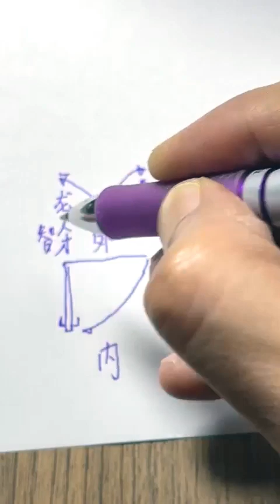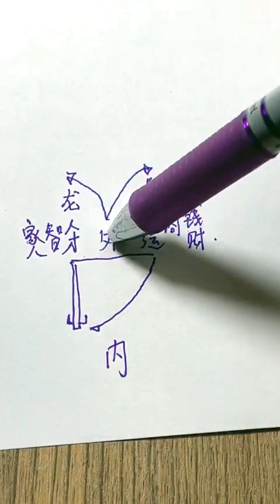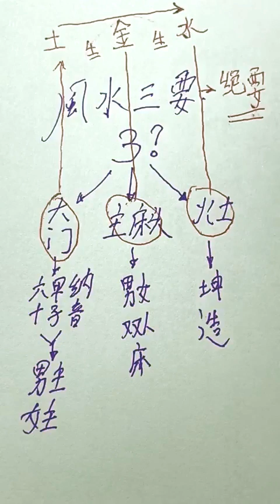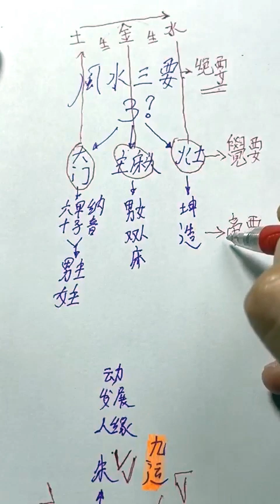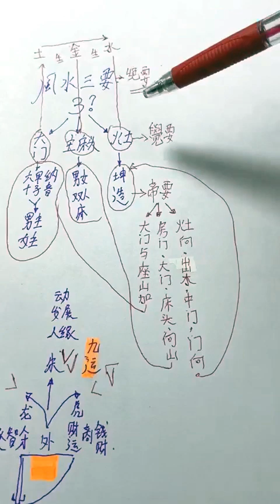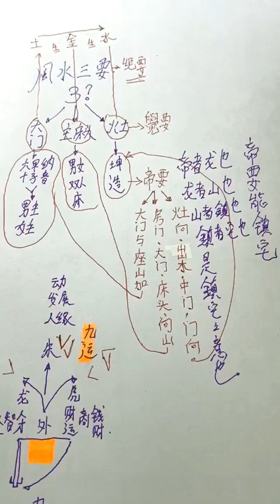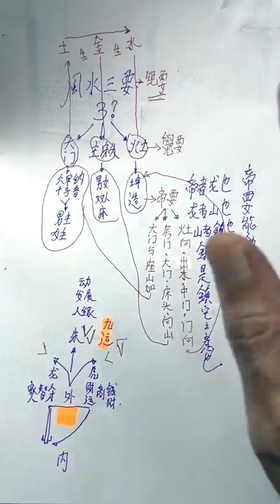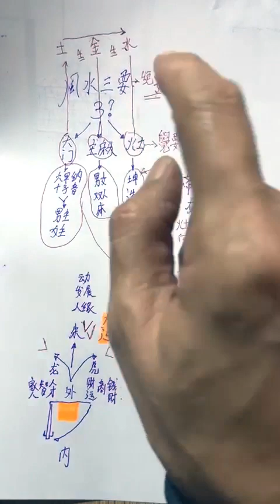【梁大师谈风水知识，风水三要，九运，埋地之四大埋地法，破解连三门泄财的风水布局】25-05-2023 Fb Live Seminar - KX Master Neo [梁賑彏(正觉)风水命理大师)]